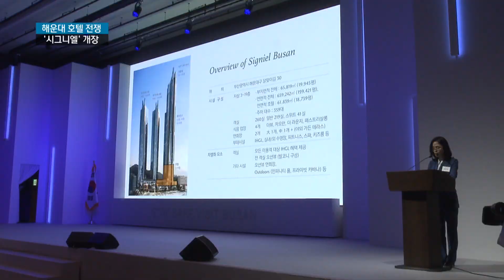‘시그니엘’ 개장 해운대 특급호텔 경쟁